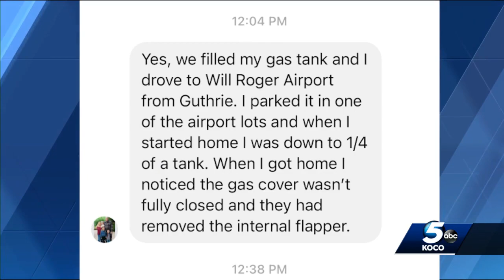Gas theft -- from cars -- an underreported problem, police say